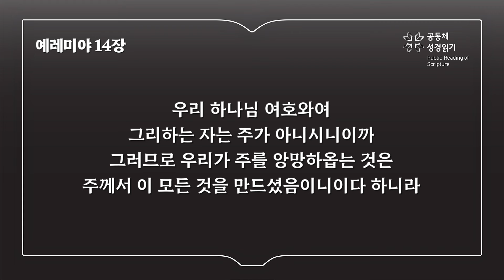예레미야 14장 (개역개정)